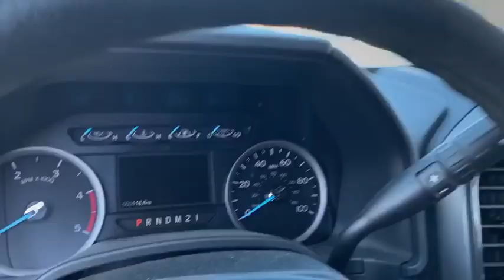2019 Ford Super Duty F-550 DRW Peoria AZ KEF21814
2019 Ford Super Duty F-550 DRW XLT - Stock#: KEF21814 - VIN#: 1FD0X5GT2KEF21814

9130 W. Bell Rd

Oxford White 2019 Ford F-550SD Fleet TorqShift 6-Speed Automatic Power Stroke 6.7L V8 DI 32V OHV Turbodiesel RWDThank you for looking. At Peoria Ford, we are here to serve.